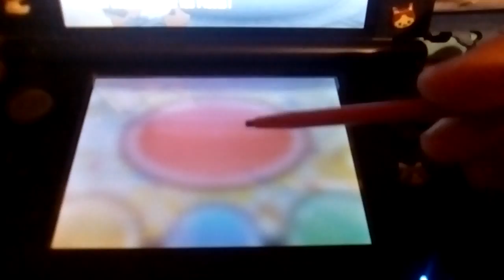Pokémon X. Fin de la ligue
Salut tout le monde. On se retrouve pour ma deuxième vidéo dans la quelle nous affrontons les deux derniers membres du conseil 4. J'espère que ma vidéo vous plaira. Bon visionnage